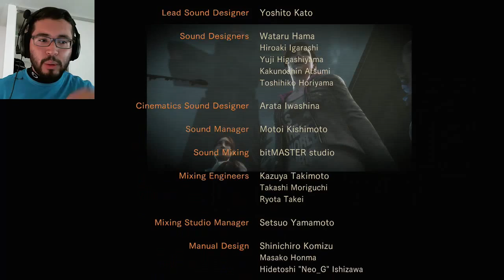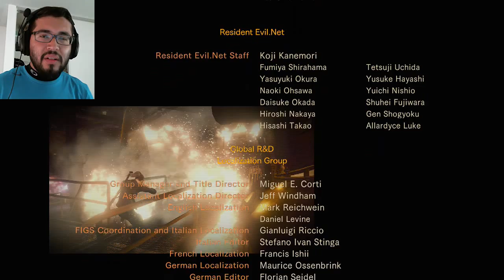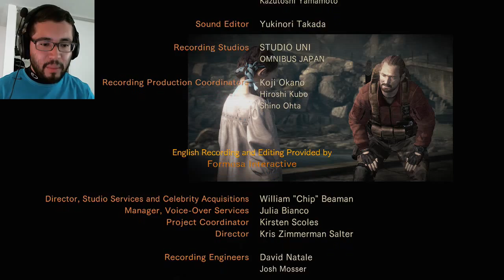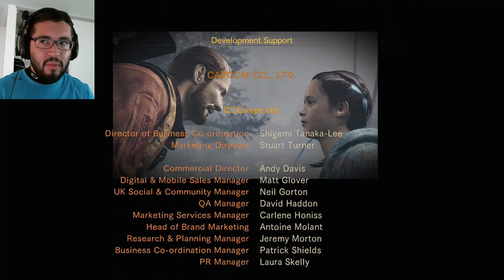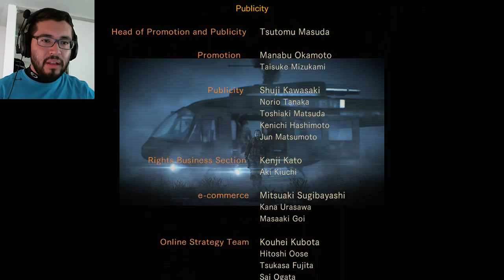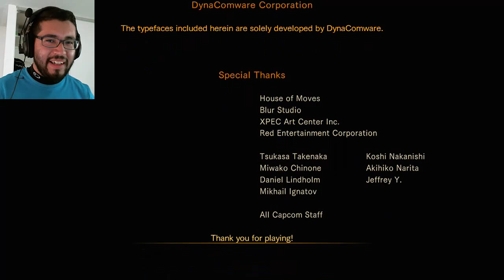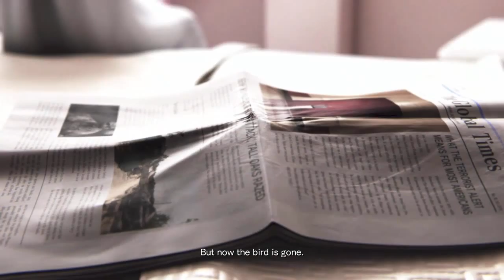Freedom At Last! - Resident Evil: Revelations 2 #24(Episode 4 END)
Wesker is finally defeated and we finally escape that dreaded island of terror and death.

Song for outro:
TeknoAXE - (Chiptune Does Dubstep) 8-bit/Dubstep/Techno/Eight Bit